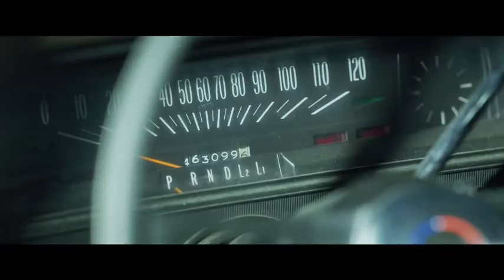TheLittleThing The Little Thing Movie official Trailer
I am pouring a Hollywood movies trailer its a action movie for Hollywood movies fan

      Categories
Action"Thrailer"Drama"Survival"Advanture"Etc

 Netflix"Disney"
20CunteryFox" Universal

(MOVIE Story)

Deke, a burnt-out Kern County, CA deputy sheriff teams with Baxter, a crack LASD detective, to nab a serial killer. Deke's nose for the "little things" proves eerily accurate, but his willingness to circumvent the rules embroils Baxter in a soul-shattering dilemma. Meanwhile, Deke must wrestle with a dark secret from his past.

(Actors)

5292#Denzel Washington#Joe "Deke" Deacon
17838#Rami Malek#Jim Baxter
7499#Jared Leto
95039#Sofia Vassilieva
118752#Natalie Morales
76973#Joris Jarsky
2419390#Sheila Houlahan
1382755#John Harlan Kim
116264#Tom Hughes
18259#Jason James Richter#Detective Dennis Williams
4445#Chris Bauer#Sal Rizoli

(Country)